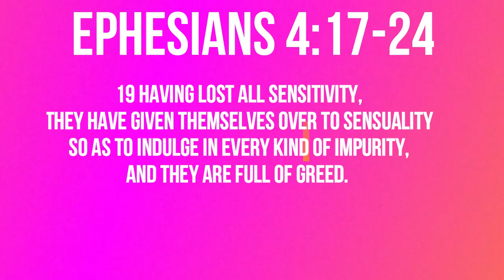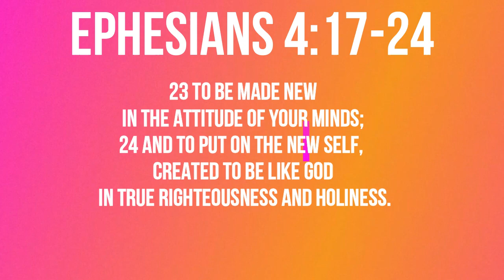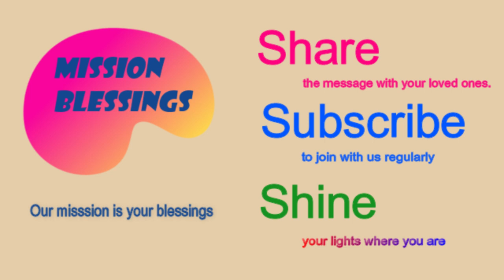Put on New Self (Ephesians 4:17-24) Mission Blessings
Ephesians 4:17-24

17 So I tell you this, and insist on it in the Lord, that you must no longer live as the Gentiles do, in the futility of their thinking. 18 They are darkened in their understanding and separated from the life of God because of the ignorance that is in them due to the hardening of their hearts. 19 Having lost all sensitivity, they have given themselves over to sensuality so as to indulge in every kind of impurity, and they are full of greed.  20 That, however, is not the way of life you learned 21 when you heard about Christ and were taught in him in accordance with the truth that is in Jesus. 22 You were taught, with regard to your former way of life, to put off your old self, which is being corrupted by its deceitful desires; 23 to be made new in the attitude of your minds; 24 and to put on the new self, created to be like God in true righteousness and holiness.
      Today’s title is  “Put on New Self”

             When we look at the world we live with a sober mind, we can’t help but to feel disappointed.  It seems that the world we live constantly getting worse in terms of morality and purity.   Even in the short span of our lifetime, we have seen that the corruption of the world has increased drastically.  Even when I was young,  we could walk freely at night without worrying about any crime and violence.  But now no parents would allow their children to go out at night.   There were only a very few people who used illegal drugs if any.    Now the addiction and overuse of drug has become serious social problems.   The rate of crime and violence is soaring rapidly in almost every corner of the globe.   Of course, such a problem is not totally new to us.  We can see that such corruption has existed throughout the history of humanity since sin entered into humanity.   Many sins and corruptions that we see today were already recorded in the books of the Old Testament such as Genesis and Exodus.   If it is not checked and stopped,  it can only worsen with time.  We saw it with our own eyes.  So how can we stop the sin and corruption of humanity that increases continuously?    Man cannot solve the problem by himself no matter how hard he may work for it.  Only God can fix the deep-rooted problem.  Only He can stop the sin and reverse the course of our destiny.   That was why God sent His son.   He set us free.  At the same time, Jesus taught us a new lifestyle that would make the freedom and salvation that He gave truly worthy.   On our part, we have to put off the old self which is being corrupted by its deceitful desires, and put on the new self-created to be like God in true righteousness and holiness.   In other words, we must make an effort to live in accordance with the truth that is in Jesus.   Such efforts might have been futile if we did not have Jesus.  But Jesus came.  And all things are possible in Him who strengthens us.   Therefore, if anyone is in Christ, the new creation has come: The old has gone, the new is here! (2 Corinthian 5:17).  So are you living as a new man?   Did you put on the new self?